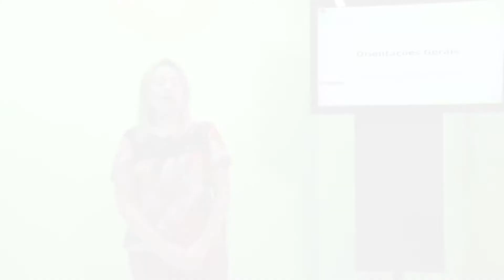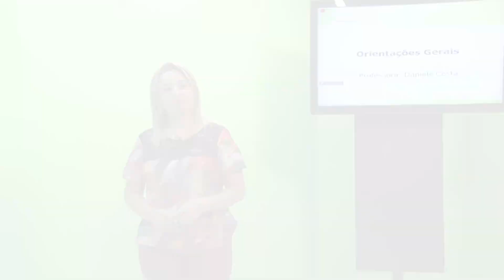AULA INTRODUTÓRIA - ORIENTAÇÕES GERAIS